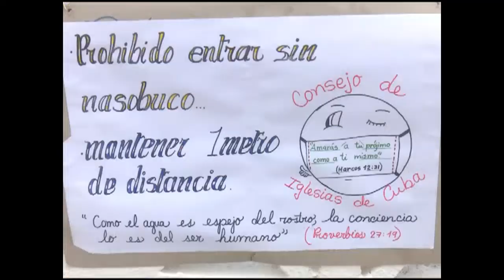Israel Curbelo Álvarez, Representante del Consejo de Iglesias de Cuba se dirige a sus seguidores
Las recomendaciones espirituales de las autoridades religiosas cubanas y cienfuegueras son redirigir las energías de los devotos hacia el interior. Ya hoy es una realidad que los centros de culto están cerrados o vacíos; se regulan las reuniones, se aplican las medidas higiénico-sanitarias dentro de esos lugares de culto, y lo más importante es que se está creando una conciencia entre los feligreses de realizar su comunión espiritual desde el hogar, junto con la familia.  Así se expresa el representante en Cienfuegos de una importante congregación que en nuestro país agrupa a más de la mitad de todas de las iglesias evangélicas: el Consejo de Iglesias de Cuba.